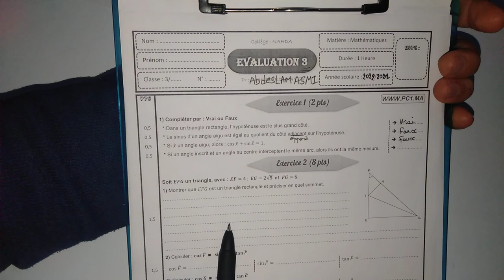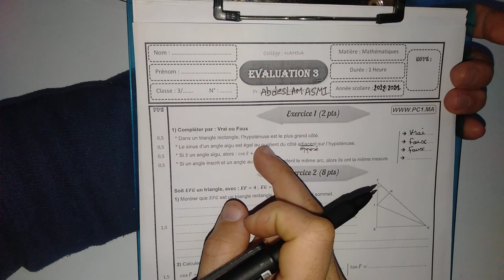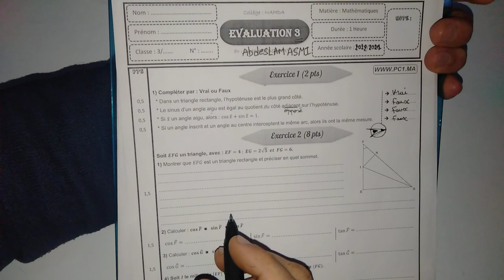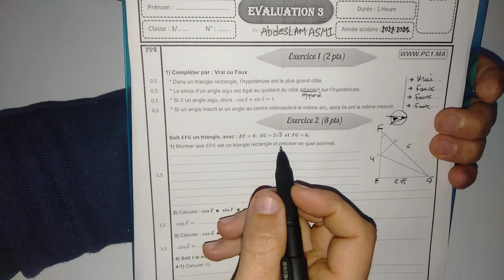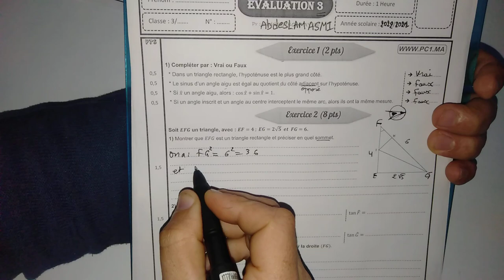correction d'un contrôle N 3 math 3AC 2022 فرض محروس 3 الرياضيات الثالثة Professeur_Asmi الاعدادي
correction d'un évaluation 3 mathématique 3 année collège international
جيب تمام  الزاوية الحادة ،
cos d'un angle aigu
 جيب الزاوية الحادة ،
sin d'un angle aigu
 وظل  الزاوية الحادة
tan d'un angle aigu
et aussi leurs relations entres elles
00:00 introduction
00:49  exercice 1
02:55 Exercice 2 Q 1
05:42 Exercice 2 Q2
07:06 Exercice 2 Q3
08:42 Exercice 2 Q 4
11:42 Exercice 2 Q 4-2
controle 3 année collège international mathématique
la trigonométrie tronc commun science facille
tous les rapports avec les explications détaillés